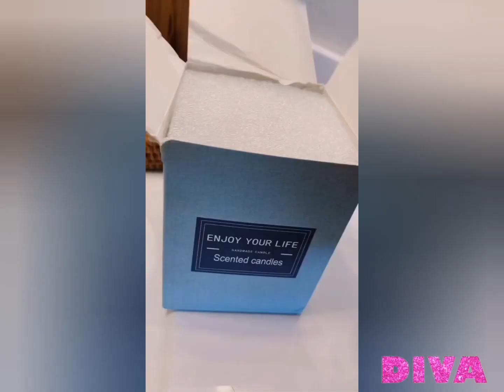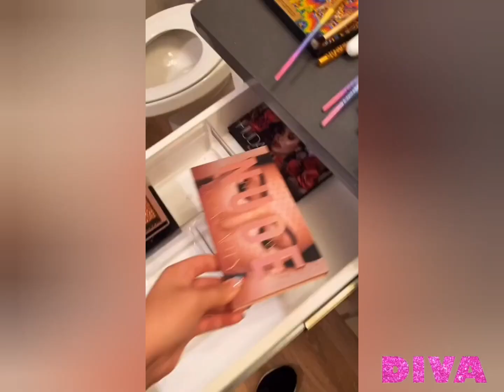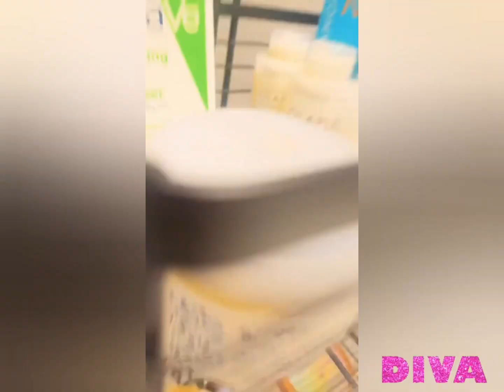Bathroom Organizing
🧸 Keep Safe ~ Diva Sending Virtual Hugs ❤️❤️🤗

Intro🎶